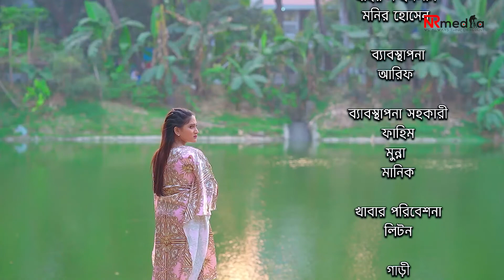পুস্পা "Puspa" Bangla Natok | Juwel Khan | Tamanna Urmi | New Natok2022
Drama: পুস্পা "Puspa"
Director: NR Media Team
Starring: Juwel Khan, Tamanna Urmi, MKH Pamir, Rifat Bhuiyan, Mukul Jamil, Sumon Hossain & Others
Language: Bengali
Producer : Nazmul Roni
Production Agency: NR Media
Digital Platform:  NR Media
Digital Service Provider: Bangla Distribution Services
NR Media Produced and Distributed by NR Media.